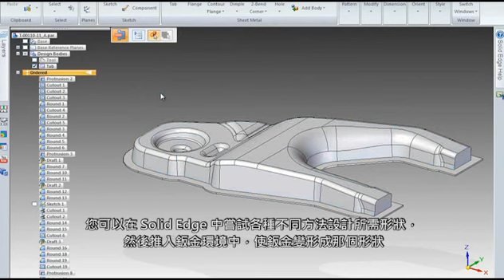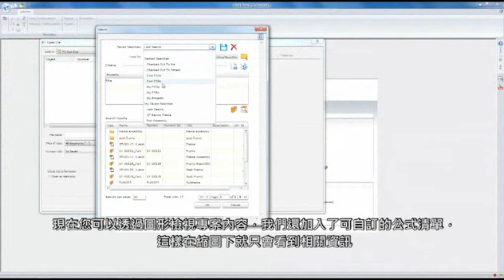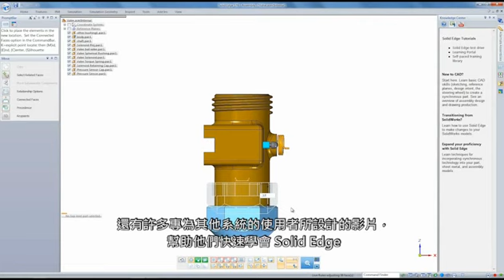Solid Edge ST6 同步功能再進化，優化你的設計流程!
Solid Edge ST6 滿足了 1000 多名客戶對於加速設計與修訂，並以更高效率重用匯入資料的要求。 以下是最新版 Solid Edge 的產品特色概觀：

*樣式化設計建立效率及零件沖壓效率分別可提升 4 倍與 5 倍，幫助您縮短上市時間。
*全新的設計最佳化工具讓您無須犧牲產品品質即可降低產品成本。
*運用 Solid Edge SP 內的各項全新與改良式虛擬化及搜尋功能，更快完成專案。
*全新的大量轉譯程式，讓您輕鬆自在地從 SolidWorks 將各項設計專案或資料夾轉移到 Solid Edge。

9/4(三) 台南、9/5(四) 台中、9/6(五) 台北，邀您一同眼見為憑!